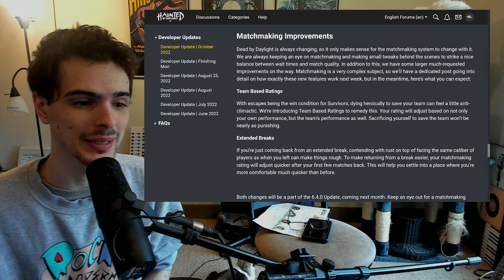New Matchmaking Improvements Have to Work This Way - Dead by Daylight